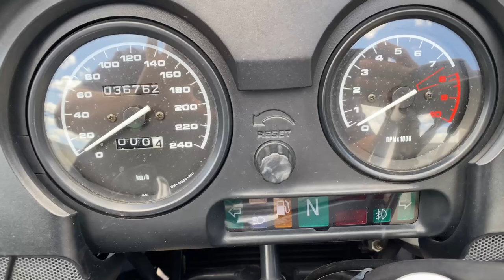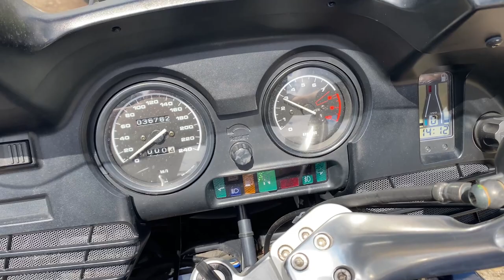No B11067 BMW R1150RT